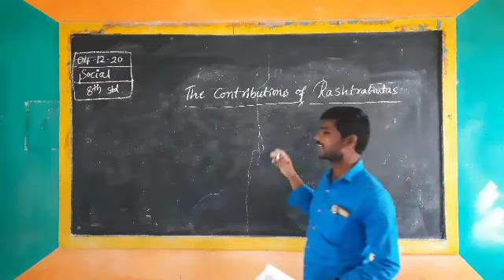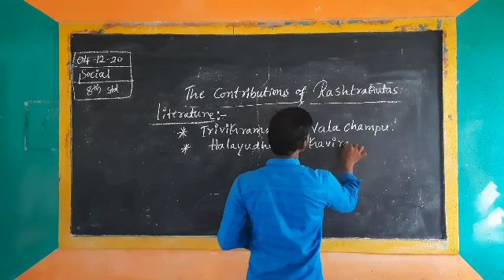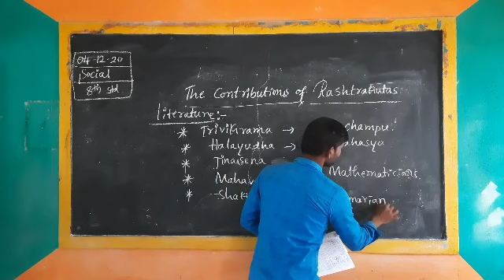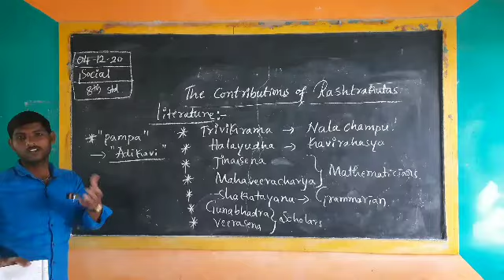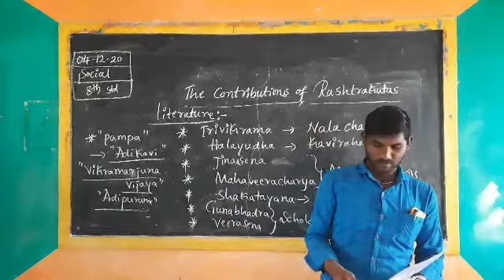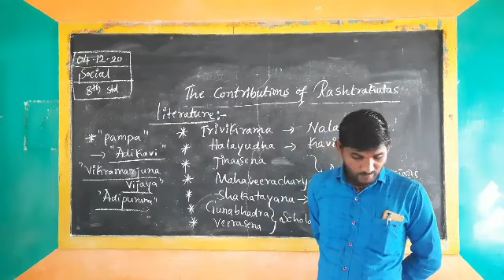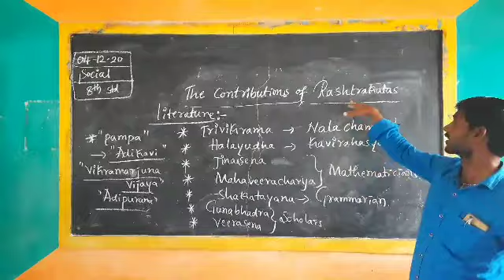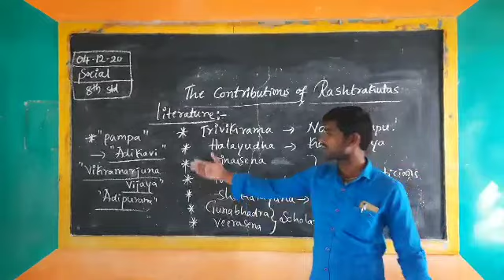Social 8th Literature Work of Rashtrakutas